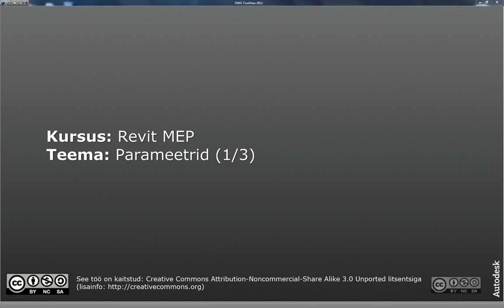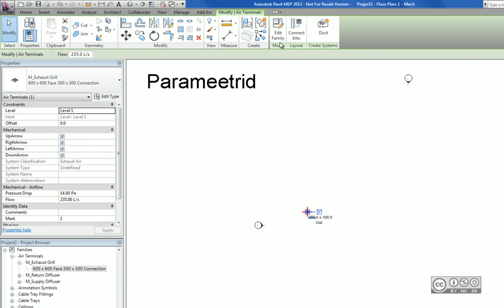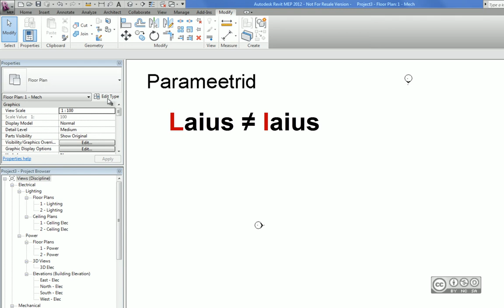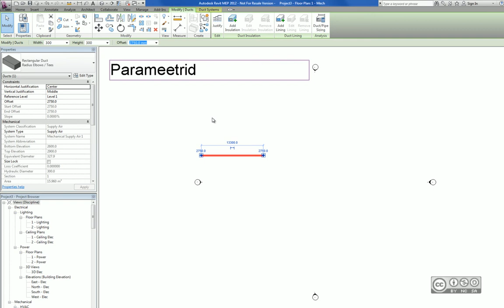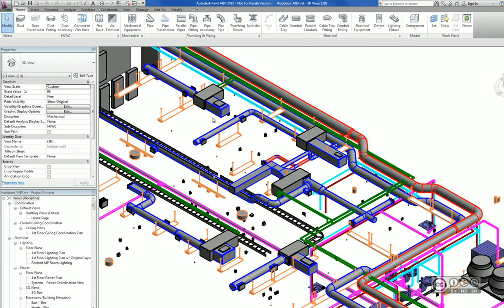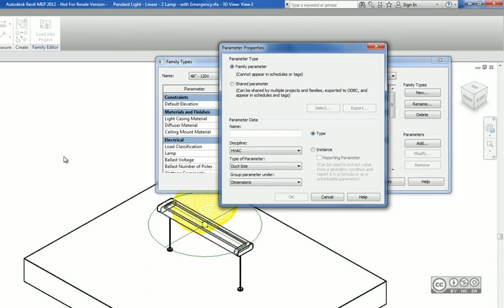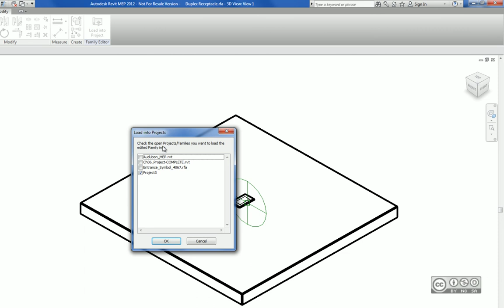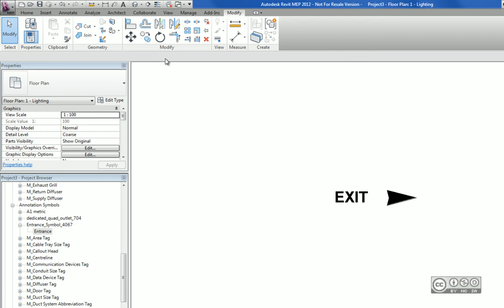Revit MEP - Parameetrid (1/3)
Sissejuhatus, kodeeritud / perekonna / jagatud parameetrid, parameetrite nimetamine, objekti (instance) parameetrid, objekti tüübi (type) parameetrid, family types dialoog, parameetri lisamine, parameetri valdkond, parameetri tüüp, parameetri grupeerimine, yes/no parameeter nähtavuse kontrolliks, perekonna tüübi kataloog.